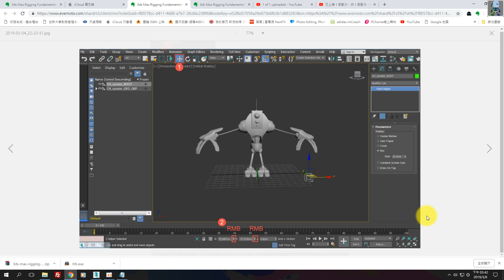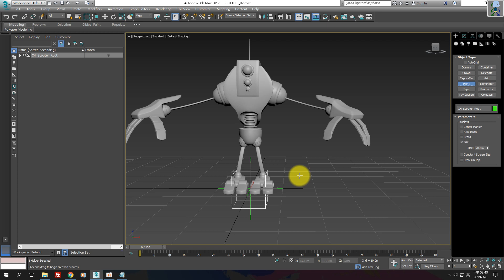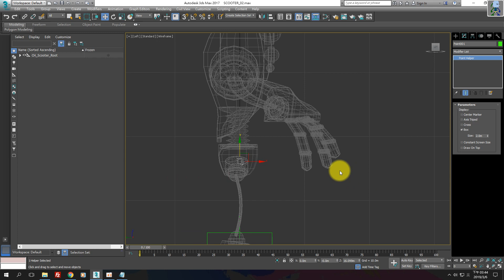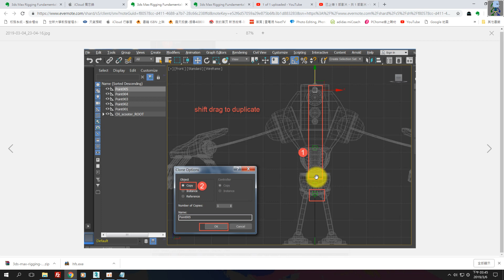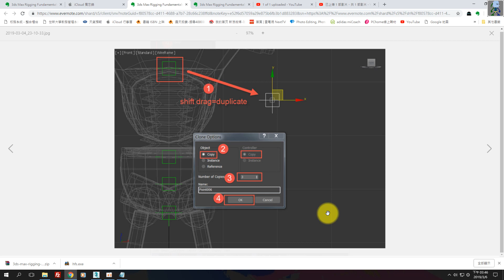3ds Max Rigging Fundamentals Part-12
Helper_First